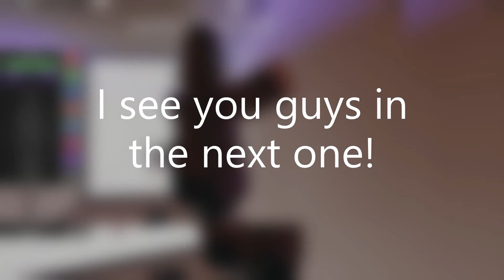BOOM BOOM BOOM (ROBLOX) MALAYSIA